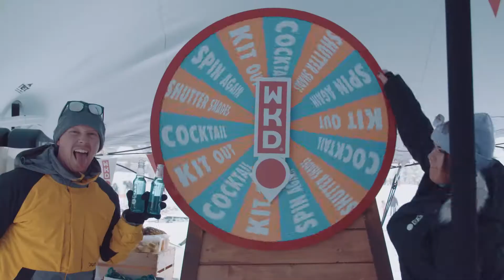Snowboxx 2018: Monday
Possibly the best Monday ever? We hit the slopes in the morning and came back in time for the wildest Après session to date. Danny Howard, Mark Knight and Purple Disco Machine smashed the Nothing Else Matters takeover!

We also witnessed some heated battles during the first round of the Snowball Night Fight and the Altitude Comedy Festival night in association with Telegraph Ski and Snowboard was truly epic. Couldn't have asked for more!